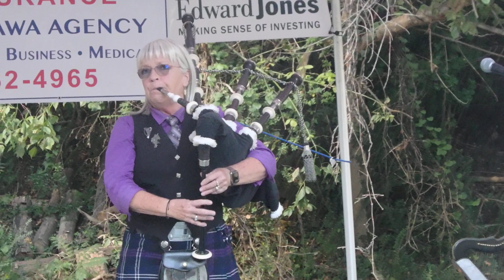2023 Dandridge Scots-Irish Festival: Kelly Shipe's Bagpipe Performance